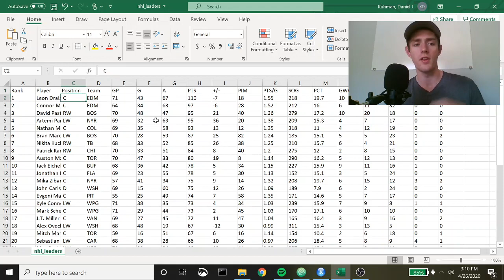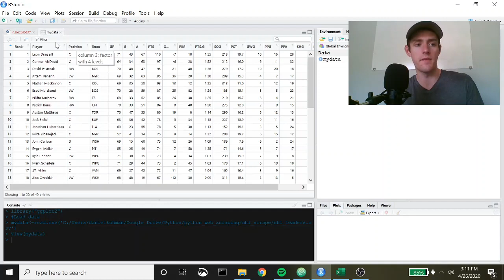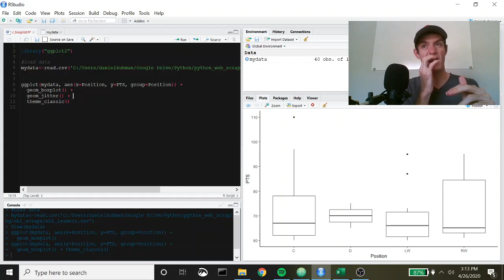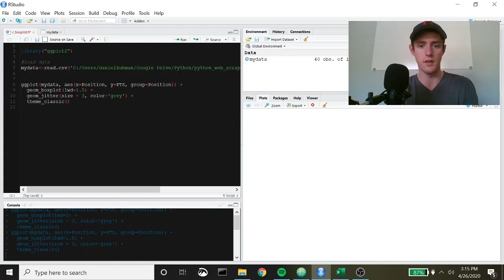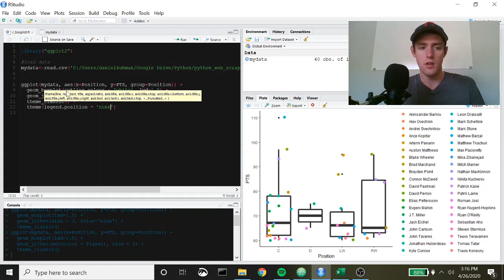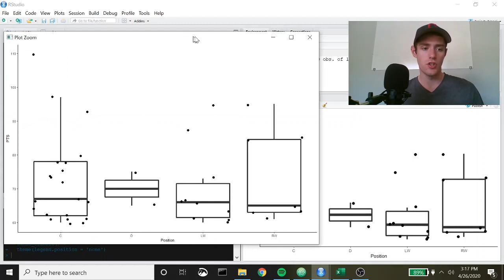Data Visualization in R: Boxplots in ggplot2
In this video, I walk through a simple R script that uses the ggplot2 library to create a boxplot!